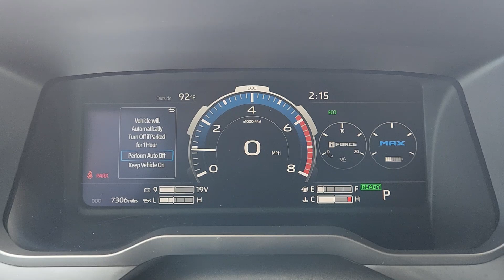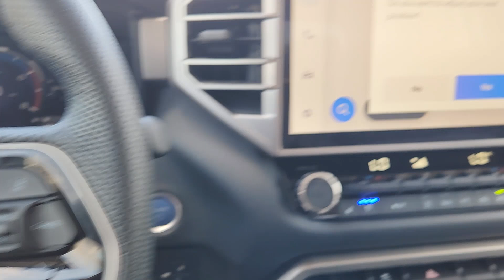2024 Toyota Tundra Limited Hybrid CrewMax 5.5 Bed TX Sugarland, Houston, Katy, Pecan Grove, Mis...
Pre-Owned 2024 Toyota Tundra Limited Hybrid CrewMax 5.5 Bed available at Classic Elite Chevrolet Sugarland located in 13115 Southwest Fwy, Sugar Land, TX, 77478. Servicing the Sugarland, Houston, Katy, Pecan Grove, Missouri City area.
Please mention the stock TRX003474 when you contact the dealership for this vehicle.

Picture yourself in the  2024  Toyota Tundra.  Here's a boldly beautiful Tundra that delivers serious strength and upscale comfort. Engineered to maximize towing and handling stability, this handsome truck also spoils you with a smooth ride and premium cabin loaded with amenities.
 Strength blends beautifully with comfort in this well-appointed Tundra. See for yourself when you take it out for a test drive. Our professional staff looks forward to giving you excellent service!